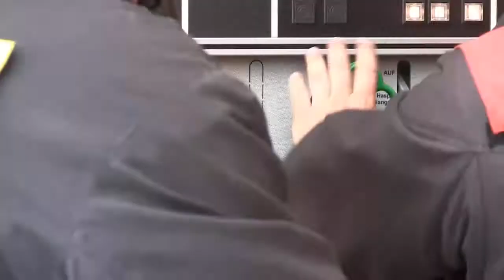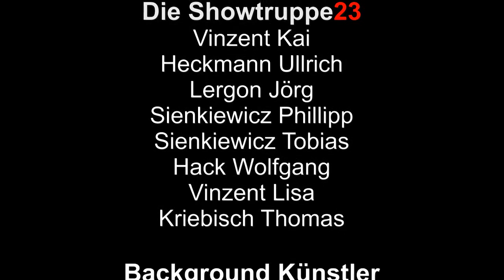LB 23 | Dorfgemeinschaftsabend - Auftritt Feuerwehr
Auftritt der Feuerwehr Güdingen beim Dorfgemeinschaftsabend.